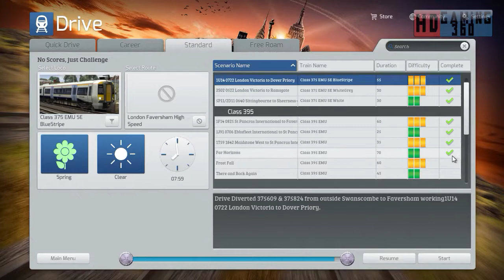Train Simulator 2015 - Standard Scenario - London Faversham High Speed - Far Horizons Part 7